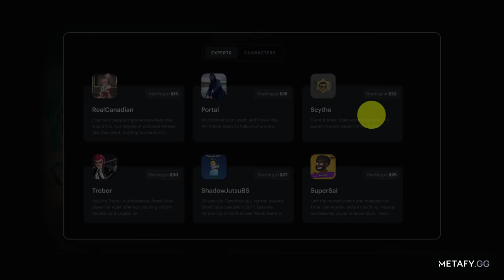Who has the BEST Super?! Brawl Stars Olympics 2021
Up your Brawl Stars game with PRO coaches thanks to Metafy! Get 1 on 1 coaching from some of the BEST Brawl Stars players in the world. Metafy has pro coaches from 80+ other games too!

Brawl Stars BEST Super Olympics | KairosTime

For this video, I'm going to be comparing EVERY Brawler's super to find out which super is the BEST super in Brawl Stars! We'll start by comparing brawlers according to how much damage their supers do, and then we'll talk about the brawlers who have supers that don't deal damage.

My Phone comes from OnePlus

EPIC SUPPORT!

SOCIAL MEDIA!